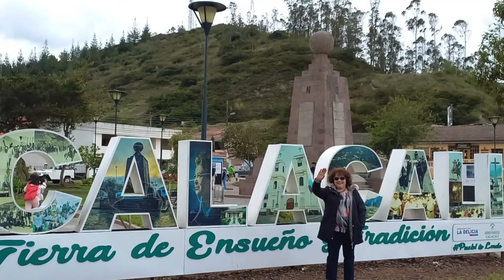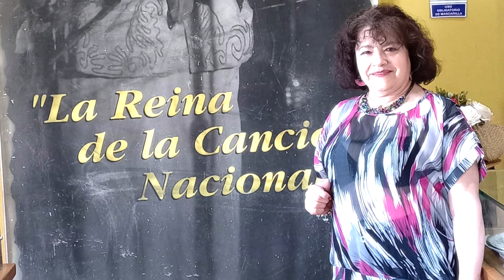Pasillo "MI SOLEDAD"Intérprete: MARTHA ESPINOSA "Dulzura y Sentimiento"Autora: Clarita Ayala.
QUERIDOS AMIGOS:
Con el corazón agradecido a Dios por la vida, la capacidad que me dá para vencer dificultades y seguir cantando nuestra hermosa Música Ecuatoriana, me complace compartirles este bonito Video con un tema inédito de Clarita Ayala, a ritmo de
Pasillo Titulado: "MI SOLEDAD"
Intérprete: MARTHA ESPINOSA "Dulzura y Sentimiento"